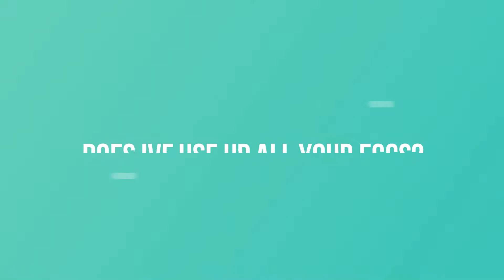Does ivf use up all your eggs? | Dr Vaibhav Nadkarni | 21st Century Hospitals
21st Century is the well know the hospital in south Gujarat, India for its treatment in IVF.
As of now, 21st Century Hospital and its group have delivered 18000 IVF babies in the last 35 years.

Feel free Comment your query
You can follow us on other social media platforms to get the latest updates.

Below are the details to get in touch with us.
Natraj Complex, CM 50, National Highway No. 8, Phase 2, GIDC, Vapi, Gujarat 396195 (India)